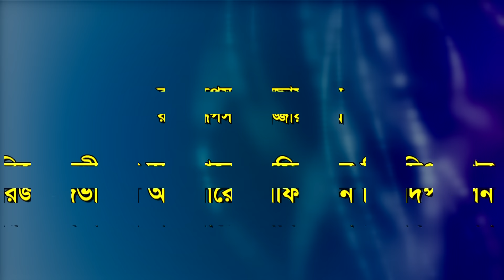Sylheti Natok | Noya Baira | নয়া বায়রা | Kotai Miah | Abdul Hasim | New Sylheti Comedy Natok 2022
চিত্রগ্রাহণ=Cinematography
জালাল উদ্দিন=Jalal Uddin

সম্পাদনা=Editor
জালাল উদ্দিন=Jalal Uddin

রুপসজ্জা=Makeup
Dipon

অভিনয়ে=Actors
সাহেদ মোশারফ=Sahed Musharof.
শামিম আহমদ বাদশা=Shamim Ahmod Badsha.
Shiplu Rahat
ফাহিম=Fahim
আফজল=Afjol
সোনিয়া=Sonia
সানজিদা=Sanjida
ফখরুল=Fokhrul

প্রযোজনা ও পরিবেশনায়  ✪✪ ঈশা মিডিয়াইউটিউব চ্যানেল⇨⇨
In production and service  ✪ Esha Media YouTube Channel

☞আস্সালামু আলাইকুম ➤

ঈশা মিডিয়া আপনাদের চ্যানেল

সকলের সহযোগিতায় ঈশা মিডিয়া পরিবার এগিয়ে যেতে চায়

দোয়া কামনায়